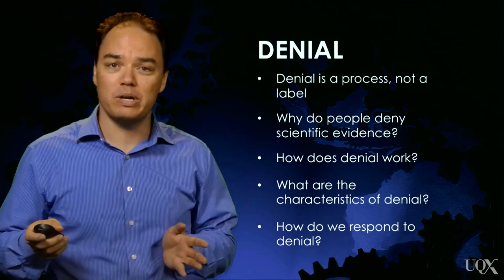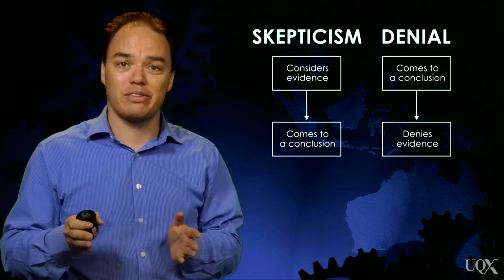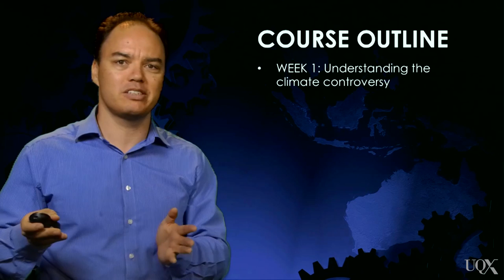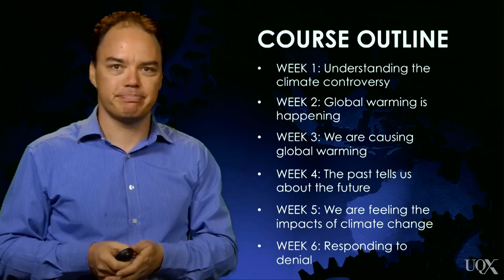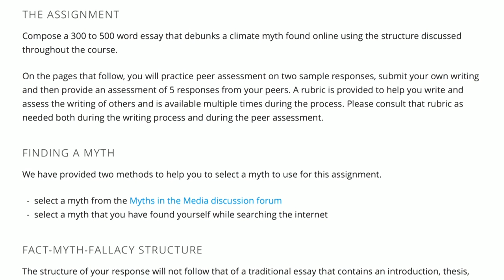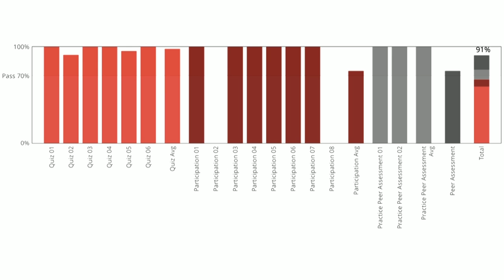UQx DENIAL101x 0.1.1.1 Introduction to Denial (self-paced)